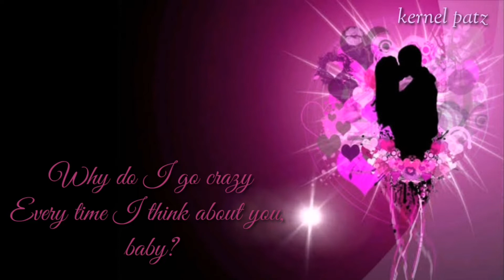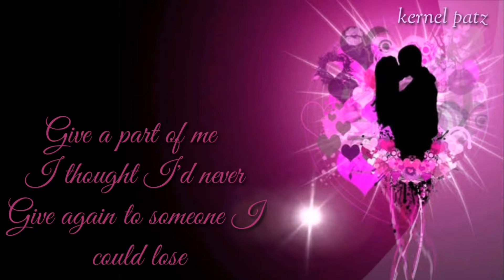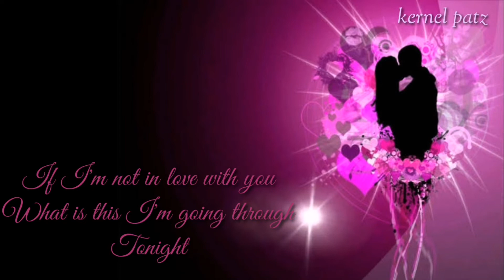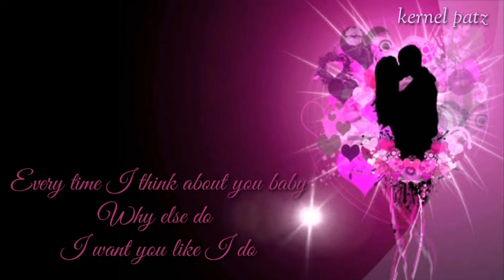If I'm not in love with you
song by : kathy troccoli